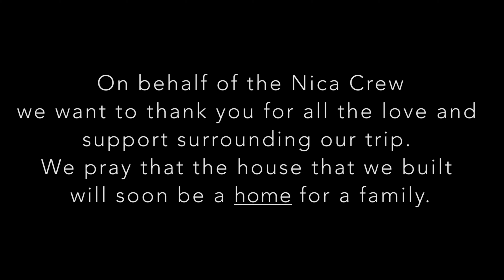Nica 2017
2017 Missions Trip with Westminster Christian School to build a home for a family in need in Nicaragua

The song is called Lights & Motion - Aerials